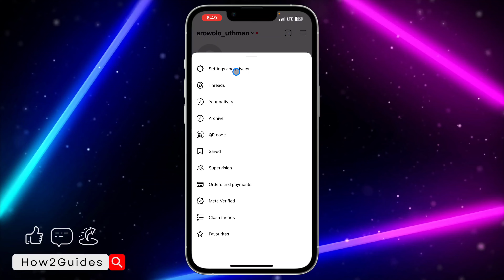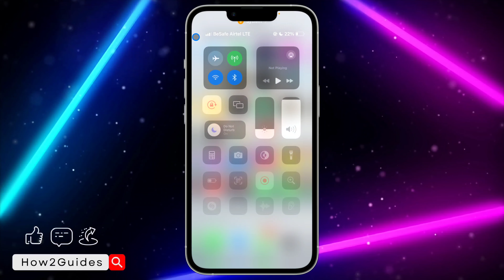How to Delete Instagram Account - Step-by-Step Guide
Ready to say goodbye to Instagram? Whether it’s for a digital detox or privacy concerns, our step-by-step guide will walk you through deleting your Instagram account. Watch now and take control of your online presence!

👋 Learn how to permanently delete your Instagram account.
🚀 Step-by-step instructions for a hassle-free account deletion.
📷 Say goodbye to photos, followers, and data.
🔒 Ensure your online privacy with a secure account deletion.

It’s time for a fresh start. Discover how to delete your Instagram account the right way with our guide!